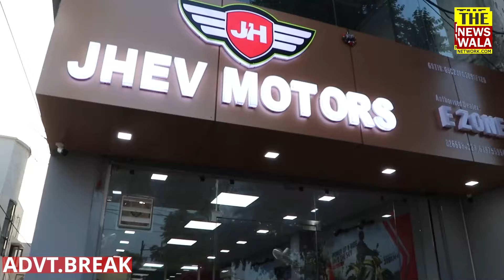मिलिए रमेश बाबू से! 20KM चल कर सिर्फ 250 रूपए का सामान बेचा!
20KM चल कर सिर्फ 250 रूपए का सामान बेचा, खुद कुछ नहीं खाया मगर अपने बच्चों के लिए बचाया! मिलिए रमेश बाबू से।